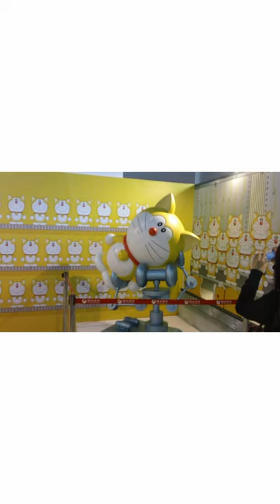Doraemon Ka Dusra Naam || Iroclufox Tiny 16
This Tiny Video Release On...
Thursday 05/08/2021
@05:00PM In The Evening.

This Video Is About A Very Popular Japanese Manga And Anime Doraemon

Anime
anime
Japanese Anime
japanese anime
Japanese Manga
japanese manga
Animation
animation
Animated Series
animated series
Cartoon
cartoon
kids cartoon
Kids Cartoon
Doraemon
doraemon
Nobita
nobita
Nobita Nobi
nobita nobi
Shizuka
shizuka
Shizuka Minamoto
shizuka minamoto
Gian
gian
Takeshi Goda
takeshi goda
Suneo
suneo
Suneo Honekawa
suneo honekawa
Dekisugi
dekisugi
Tobi Nobi
tobi nobi
Nobita's Dad
Nobisuke Nobi
nobisuke nobi
Tamako Nobi
tamako nobi
Nobita's Mom
Minamoto
minamoto
Shizuka's Dad
Mrs Minamoto
mrs minamoto
Shizuka's Mom
Sasuke Goda
sasuke goda
Gian's Das
Mrs Goda
mrs goda
Gian's Mom
Jaiko Goda
jaiko goda
Gian's Sister
Mr. Honekawa
mr. honekawa
Suneo's Dad
Mrs Honekawa
mrs honekawa
Suneo's Mom
Akira Dekisugi
akira dekisugi
Dekisugi's Mom
Sensei
sensei
Nobita's Teacher
Dorami
dorami
Mini Doraemon
mini doraemon
Sewashi
sewashi
Sewashi Nobi
sewashi nobi
Mii - Chan
Miichan
miichan
Mr. Kaminari
mr. kaminari
22nd Century
22nd century
future
Future
Doraemon Future
Noramyako
noramyako
Doraemon's Pocket
doraemon's pocket
Doraemon's Gadget
doraemon's gadget
Doraemon's Gadgets
doraemon's gadgets
Time Machine
Bamboo Copter
Anywhere Door
Small Light
Big Light
4D Bag
Doraemon Episode
Doraemon Episodes
Doraemon Old Episode
Doraemon Old Episodes
Doraemon Movie
Doraemon Movies
Doraemon Old Movie
Doraemon Old Movies
Doraemon New Movie
Doraemon New Movies
Doraemon Song
Doraemon Songs
Doraemon Song Apne Dil Mein Dekho
Doraemon Opening Song
Doraemon Ending Song
Doraemon Movie Song
Doraemon Title Track
Doraemon 3 Magical Swordmen
Doraemon 3 Magical Swordmen Song
Doraemon Dorabian Nights
Doraemon Dorabian Nights Song
Doraemon Steel Troops
Doraemon Stand By Me
Doraemon Stand By Me 2
Shizuka Gandi Ladki Things That Doraemon Characters Do
Doraemon Ka Dusra Naam
Doraemon Characters Names And Birthdays

This is The 16th Video of Series Iroclufox Tiny.